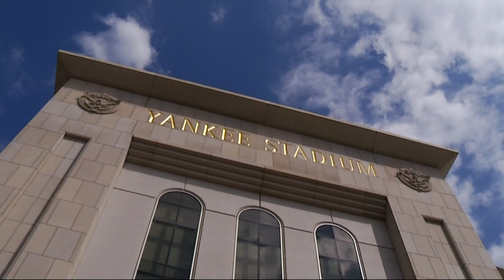Breast cancer awareness: Damon Runyon 5K will have runners under the lights of Yankee Stadium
Runners geared up Sunday at Macombs Park ahead of a 5K at Yankee Stadium that raises awareness about breast cancer.